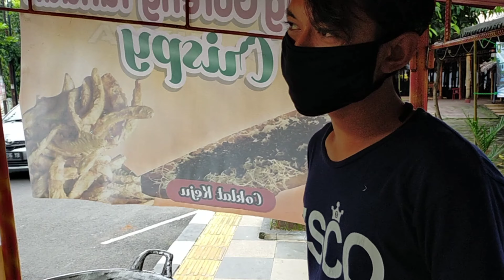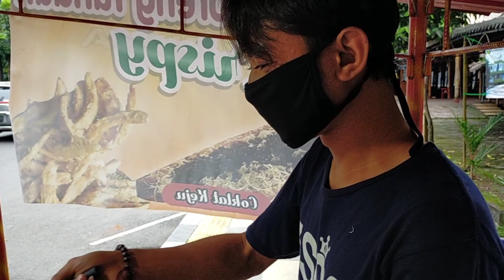HASIL BELAJAR YOUTOBE CIPTAKAN JAJANAN KEKINIAN DARI PISANG TANDUK COCOK BUAT IDE USAHA BLN PUASA.!!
PISANG TANDUK CRISPY

JAJANANAN KEKINIAN DARI PISANG

Buka : jam 12 siang - 9 malam
Harga : 10 ribu/bungkus
Lokasi : Depan Taman Tirto Agung
Tembalang Semarang

Terima kasih saya ucapkan kepada mas David yang udah membagikan resep jajanan kekinian dari pisang tanduk  semoga tambah ramai dan punya banyak cabang...amin

Semoga teman - teman yang noton Vidio ini semakin semangat untuk berwirausaha supaya kehidupan perekonomian lebih baik..amin